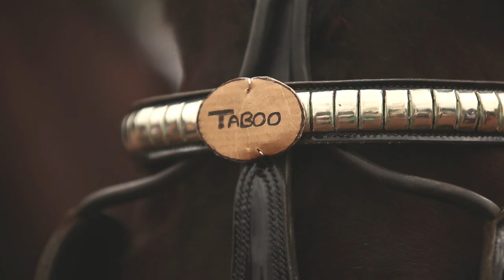Vijay & Deepa - THE LONDON PROPOSAL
THE LONDON PROPOSAL featuring Deepa & Vijay. Thanks to the team at CINCERA for the creative film.